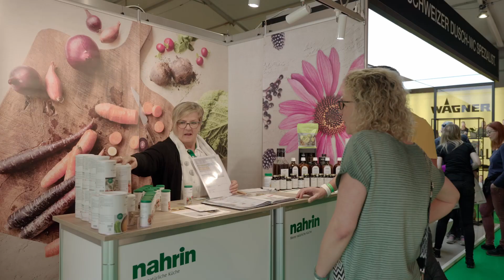Rückblick RHEMA 2023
Die RHEMA 2023 mit all ihren Facetten war wieder ein voller Erfolg! Die diesjährige Ausgabe hat einmal mehr gezeigt, wie relevant Messen auch in der heutigen Zeit noch sind. Danke Rheintal für diese wundervollen sechs Tage!💚

Die nächste RHEMA findet vom 26. - 28. April sowie 2. - 4. Mai 2024 statt.